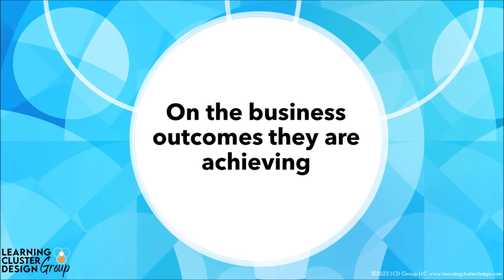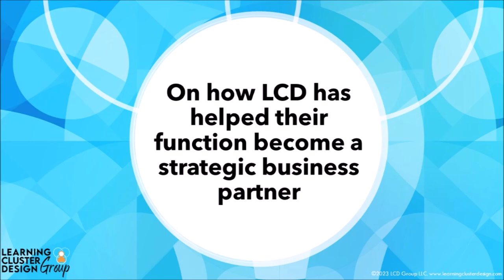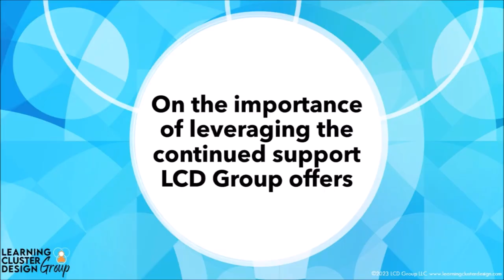Helen Davison shares how LCD model transformed her team's work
✅ The 90-Day L&D Impact Accelerator for L&D departments
✅ The 30-Day High Value L&D Client Bootcamp for learning consultants
✅ The L&D Level Up Fast Track Community for individual L&D career growers & those in transition

The only learning design model for designing and delivering multiple learning assets to drive change on the job.